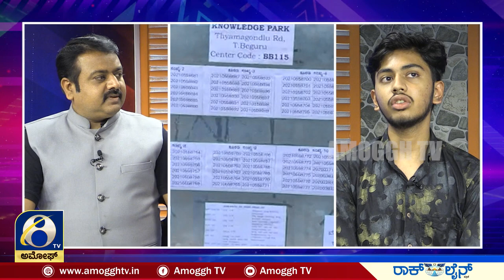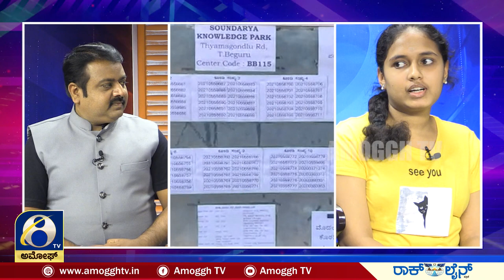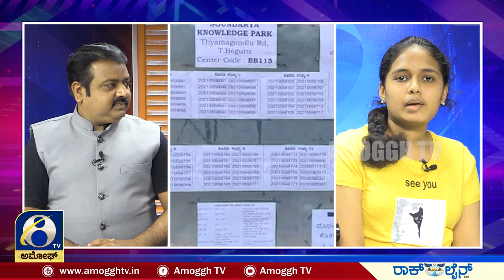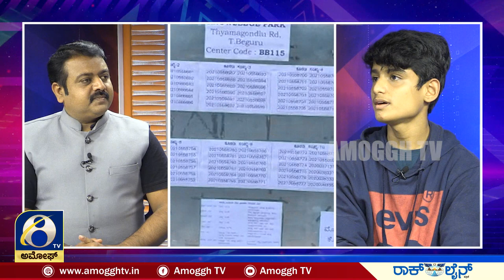ಅಮೋಘ್ ಸ್ಟುಡಿಯೋದಲ್ಲಿ 10th class ಸ್ಟೂಡೆಂಟ್ಸ್..| AMOGGH TV | part -02